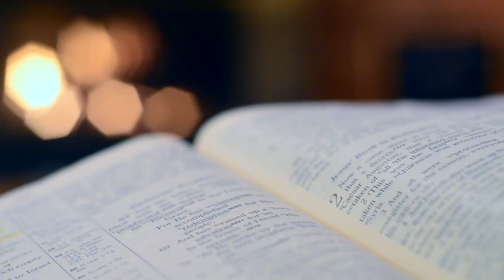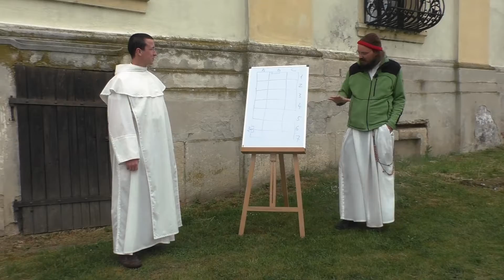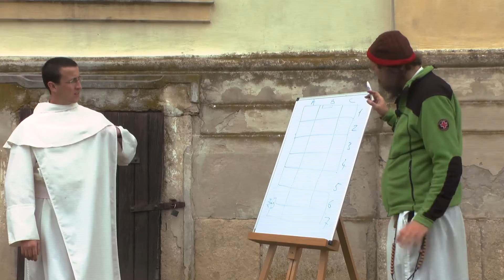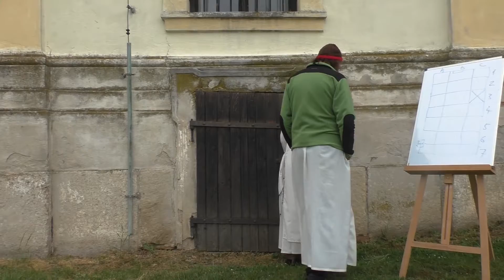Náboženstvo NABOSO 2.časť - Hľadáme poklad